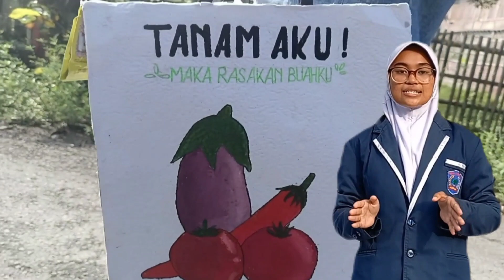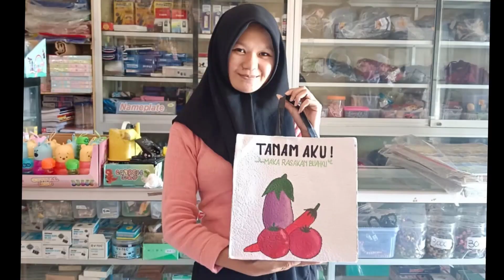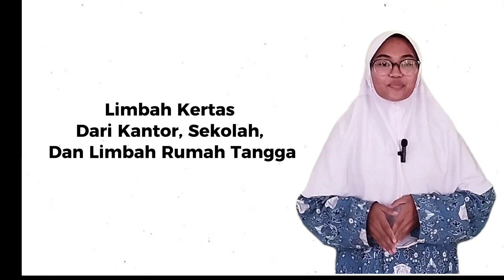Finalis Fiksi 2023 Kementerian Pendidikan_Bidang Budidaya dan Lintas Usaha_SMAN 3 BULUKUMBA